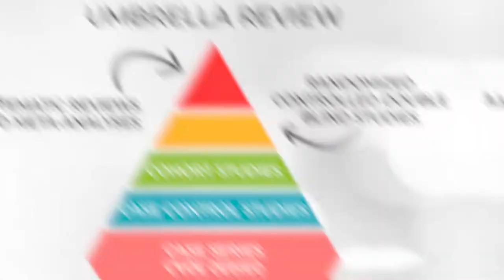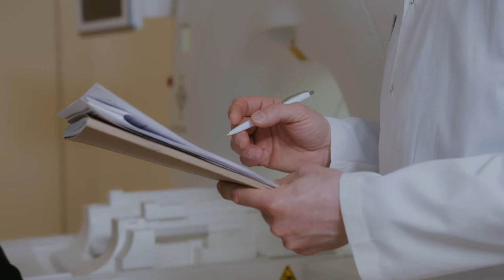WHAT IS AN UMBRELLA REVIEW?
In this video Dr. Hassaan Tohid gives us a complete explanation about what is an umbrella research.

This is a terminology that is used in the research world for some kind of review articles. Keep watching if you want to know more.

Also, you can learn more about these topics looking for the previous videos in our chanel.

Remember, if you want us to talk about a specific topic, or have any questions, comment in the box bellow!

RESOURCES:

1. Learn How To Write Research Papers